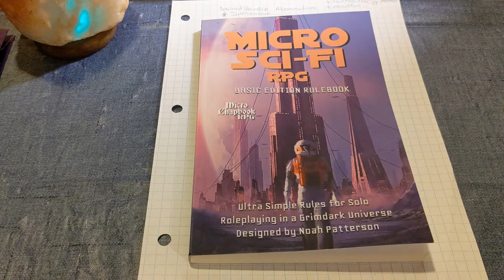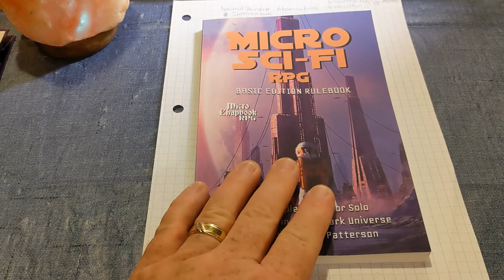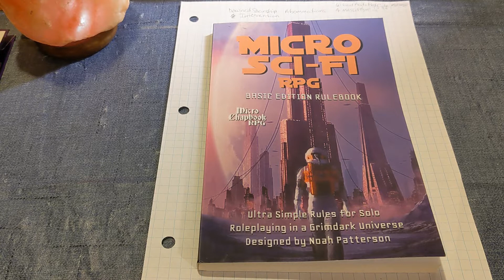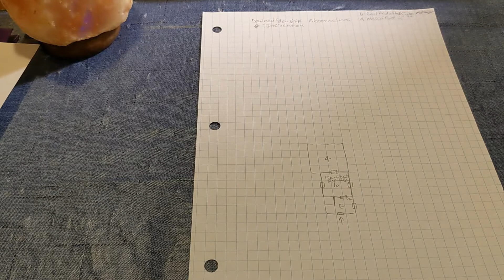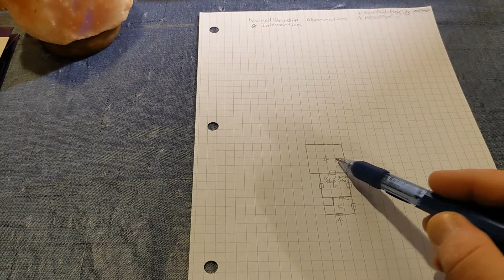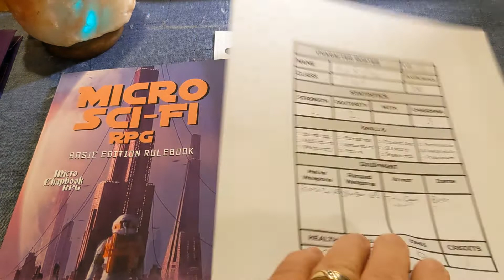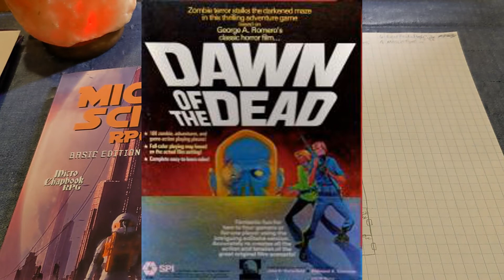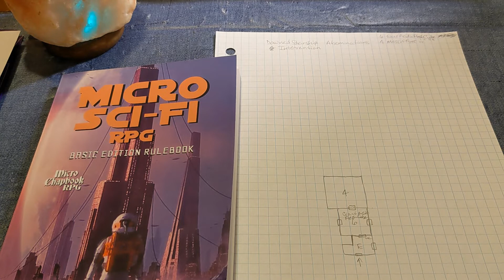Bantam Battles #23 - Rex Ripley Campaign Update - Micro Sci-Fi RPG (Micro RPG, 2021)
More from The Resurrection Of Rex Ripley.